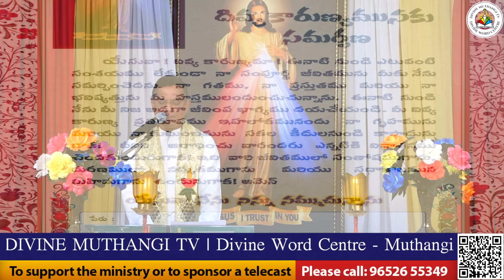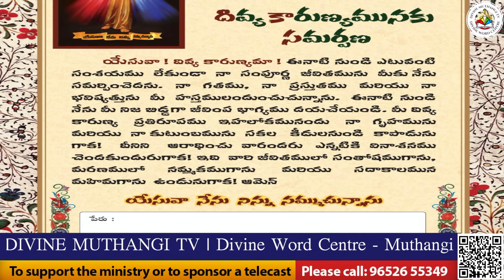Divine Mercy Intercession |Fr. Cyril Doss SVD | Divine Word Centre,Muthangi | 16-05-2024 |.mov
అభిషేకమా ఆత్మాభిషేకమా
నన్ను దీవింప నా పైకి దిగిరమ్మయ్యా

1. నీవు నాలో ఉండ నాకు భయమే లేదు
నేను దావీదు వలెనుందును
గొల్యాతును పడగొట్టి జయమొందెదన్

2. నీవు నాలో ఉండ నేను ఎలీషా వలె
యొర్దానును విడగొట్టేదెన్
ఎన్నో ఘనమైన కార్యములు చేయగలను

3. నీవు నాలో ఉండ నేను స్తెఫను వలె
ఆత్మ జ్ఞానముతో మాట్లాడెదన్
దేవదూతల రూపములో మారిపోయెదన్

4. నీవు నాలో ఉండ నేను దానియేలులా
సింహాళ్ళ నోళ్లను మూయించెదన్
దేశానికి దీవెనగా జీవించెదన్

5. నీవు నాలో ఉండ
నేను సాతానును ఎదురించి పోరాడెదన్
నాలో ఉన్న నీవు గొప్పవాడని నిరూపించెదన్